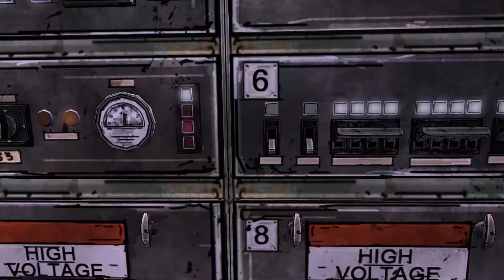The Walking Dead - Episode 3 - Part 2